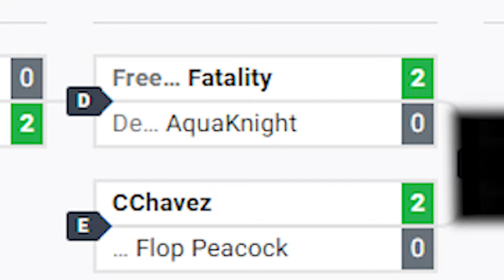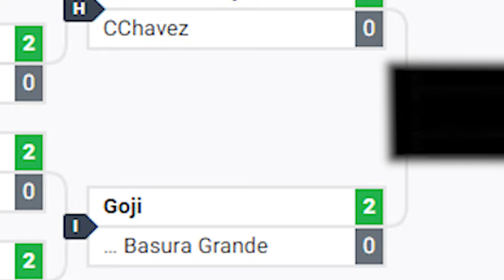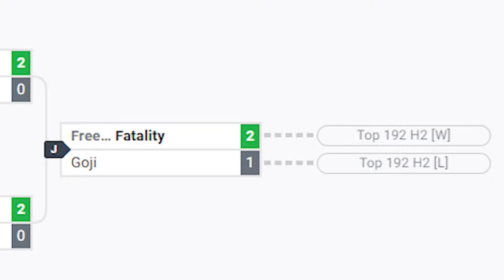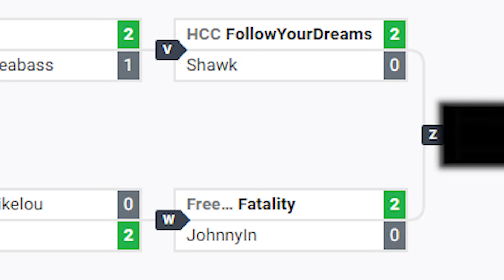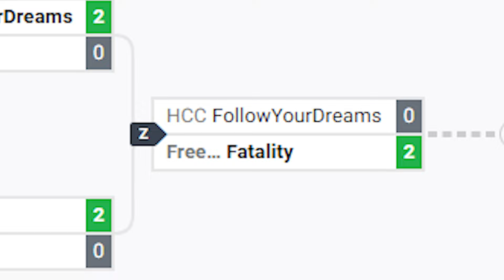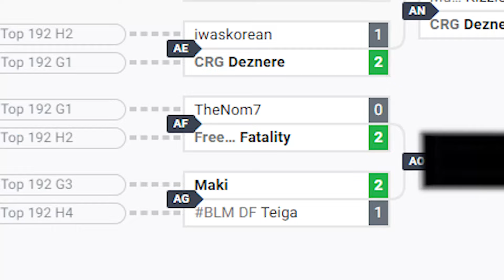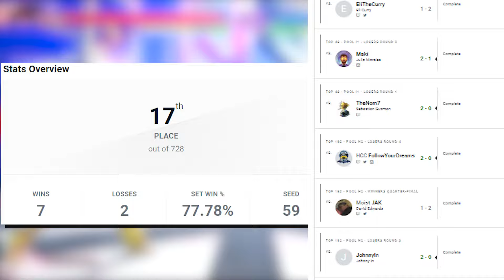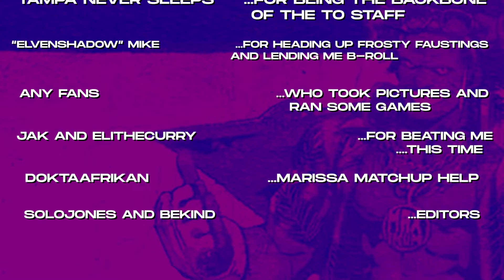Can a Smash Player do well at a Street Fighter Tournament?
I earned my best Street Fighter placement EVER at Frosty Faustings XVI- here's how I did it!

Want to go the extra mile to support my content, as well as getting access to behind the scenes, early video releases, custom smash mods, and the chance to play me at a major?